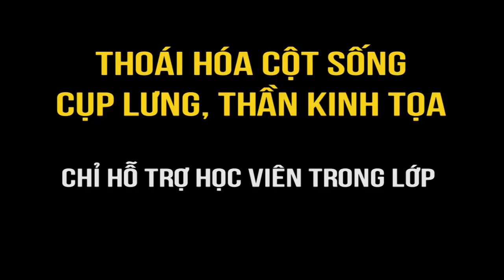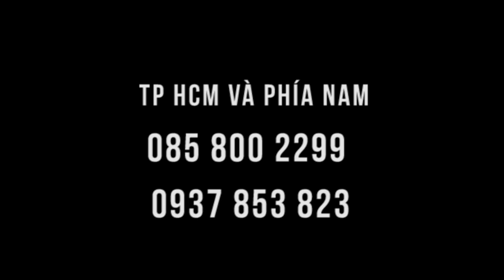Đi rón rén vì đau thần kinh tọa